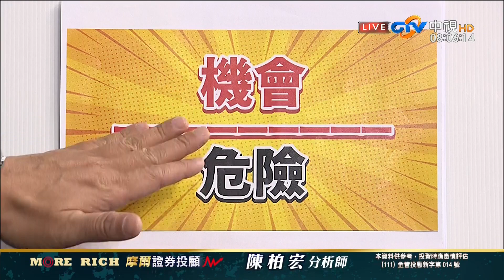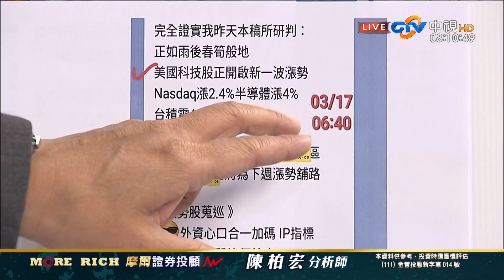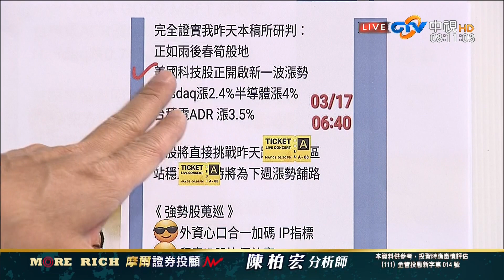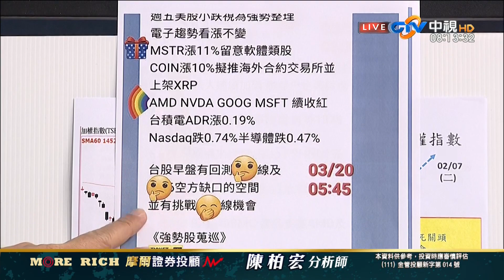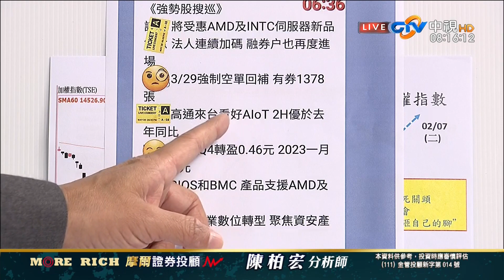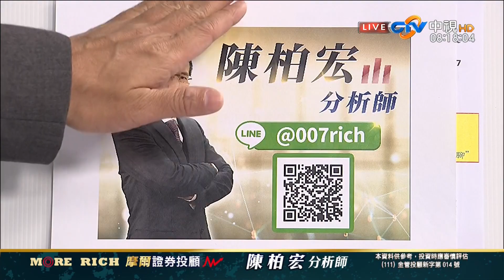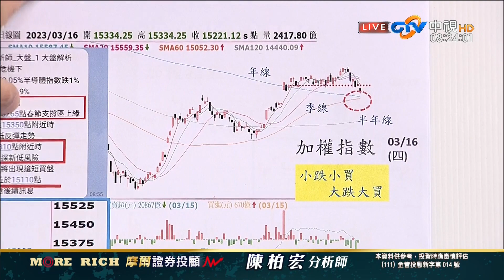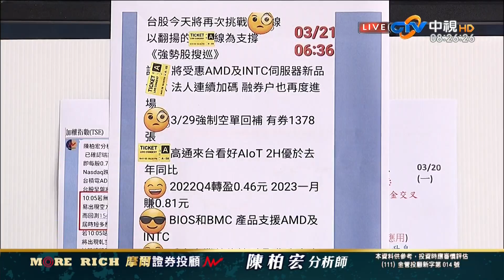中視【財富密碼】20230321 陳柏宏：市場等待Fed 於22日的關鍵報告 美英日歐加央行聯手提供美元流動性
主講人：陳柏宏(分析師)